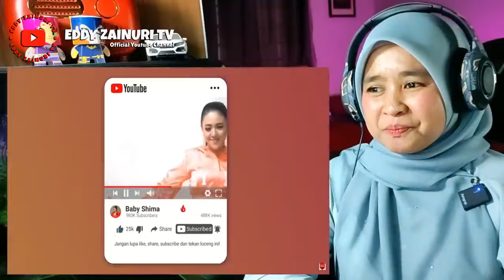🇮🇩 WOW!!😍😍 ARTIS MALAYSIA BABY SHIMA SERU JALAN JALAN DI MALL JAKARTA SAMBIL BELAJAR BAHASA MEDAN?!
Assalamualaikum !! Hai Geng,Bossku dan Sobat2 Semuanya !! Kali ni aku buat video REACTION tentang ARTIS MALAYSIA BABY SHIMA SERU JALAN JALAN DI MALL JAKARTA SAMBIL BELAJAR BAHASA MEDAN?!..WOW!!😍😍